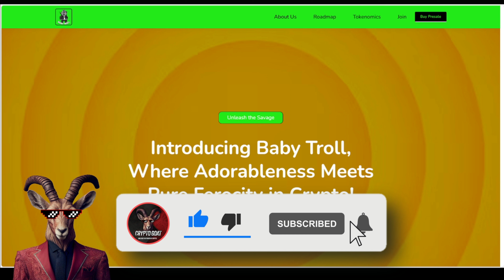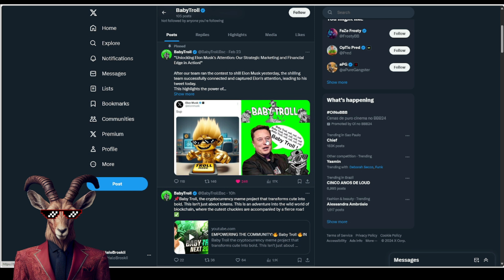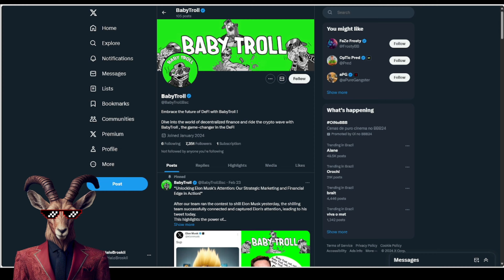ELEVATING YOUR CRYPTO JOURNEY!🔥 Baby Troll 🔥GOLD MINE FOR SURE!🔥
Baby Troll is not merely a means of payment, but also a pass to the front of the laughing revolution. It all comes down to launching the world's cutest, meanest cryptocurrency revolt!

●▬▬▬▬▬▬▬▬ 🔥 Secret Calls 🔥 ▬▬▬▬▬▬▬▬●

●▬▬▬▬▬▬▬▬ Useful Links ▬▬▬▬▬▬▬▬●